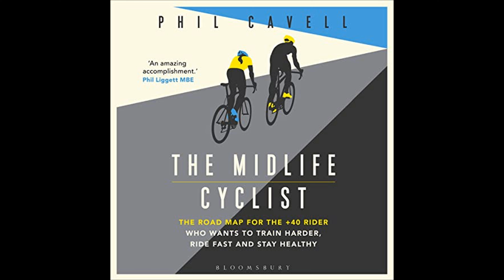The Midlife Cyclist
Get the Full Audiobook for Free:
"The Midlife Cyclist" is a guidebook by Phil Cavell that offers insights and practical advice for cyclists over 40 who aim to maintain high performance and good health through tailored training regimes, nutritional information, and strategies to mitigate age-related challenges.